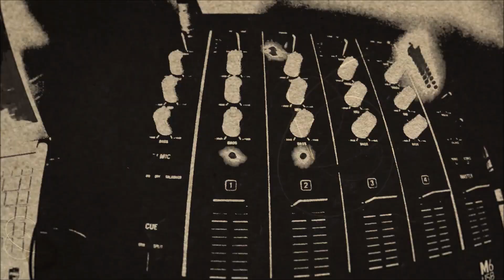Paul Mash TV Episode 1,327-Don Gatlin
From Pittsburgh, Pennsylvania, I interview Don Gatlin, he is Cousin of The Gatlin brothers. Check it out.